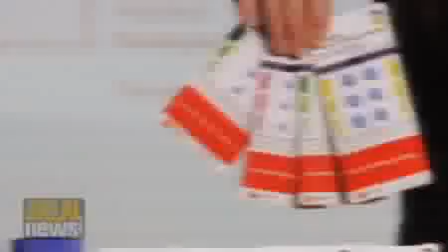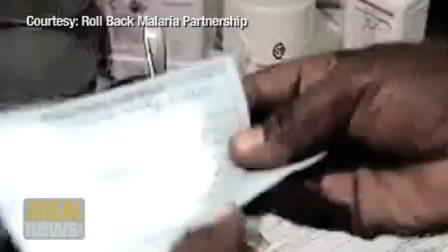A new hope in fight against malaria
Patent-free new treatment will be easy to administer and more accessible in developing world